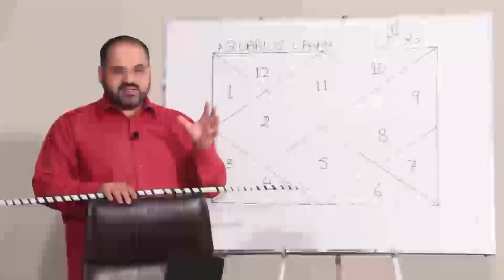02 June جون 2021 | Daily horoscope| Aj ka Din Kaisa Rahe ga | Astrologer Ali Zanjani | AQTV